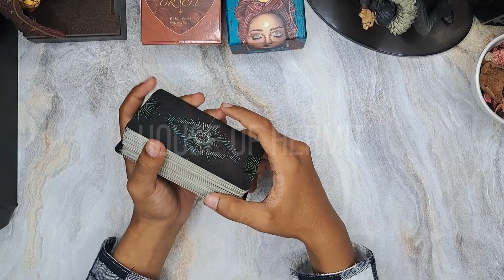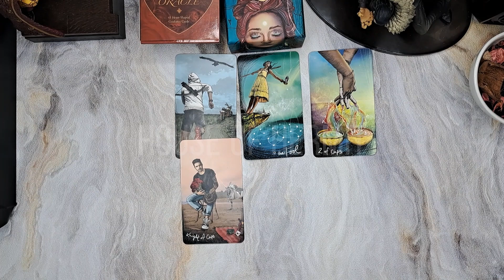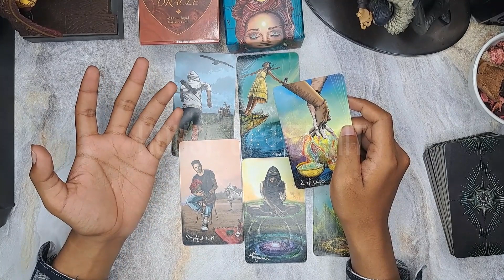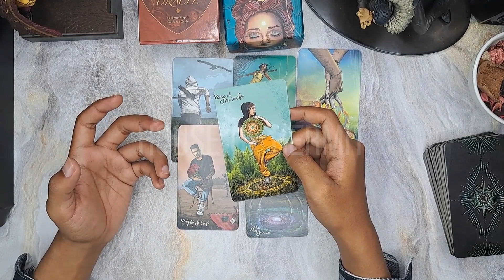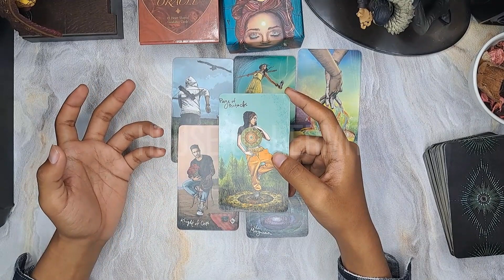😍 DIA YANG AKAN MENYATAKAN CINTANYA KEPADAMU 😍❤️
Bukaan tarot kali ini  tentang "Dia yang akan menyatakan cintanya kepadamu". Yuk tonton videonya sampai habis.
Ini general reading ya, jadi mungkin bisa relate/resonate sama kamu atau juga tidak.
Ambil jika relate/resonate sama kamu.